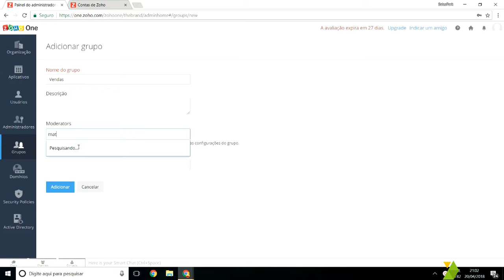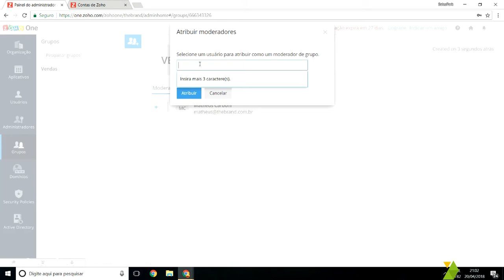Como adicionar Grupos no Zoho One